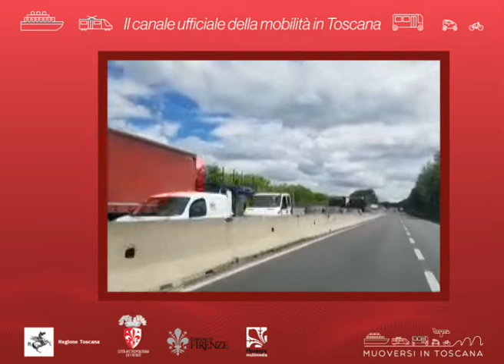Muoversi in Toscana Info - Edizione delle 9 del 17 luglio 2019